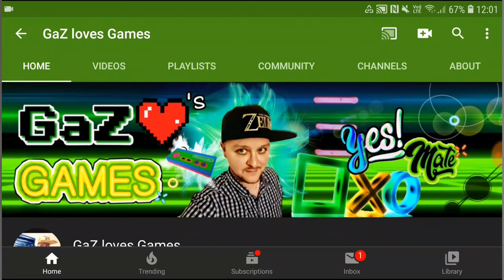Making money on YouTube as a Career? YouTube Fulltime? How does it work?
Making money on YouTube as a Career?

Starting on YouTube?
Want to make a new channel?
Want a successful channel?
Want to make money on YouTube?
Want a career in YouTube?
Unsure of the risks?
This video may help you start to work it out.

New videos updated weekly!

Cheers my GaZlanders.
GaZ